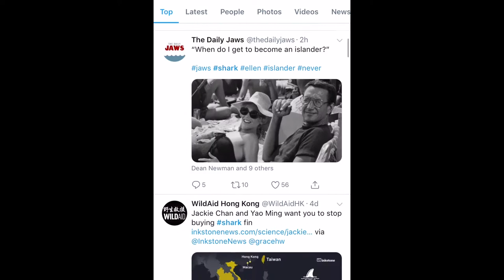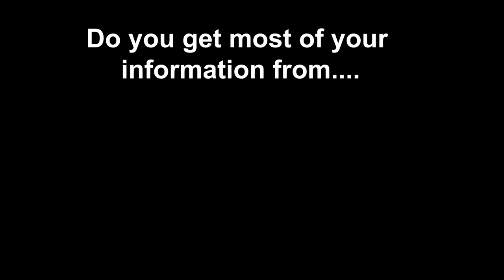Does Knowledge Affect Support for Shark Conservation?